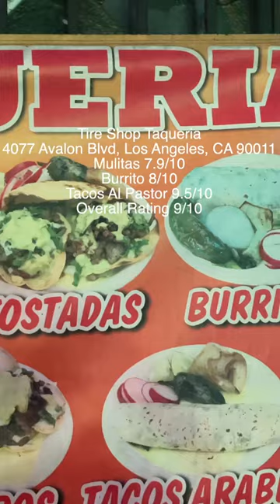$3 75 For the Best Tacos in LA?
Tire Shop Taqueria